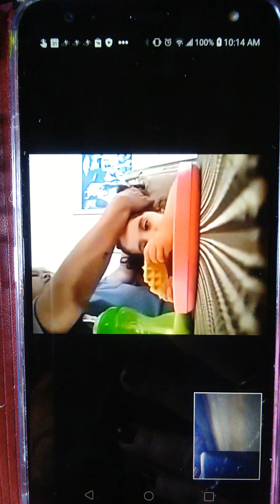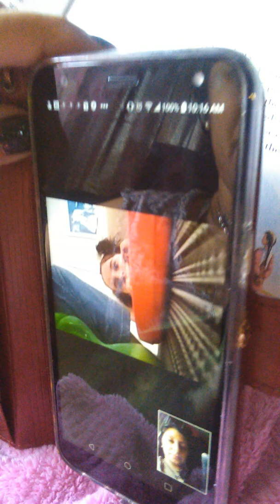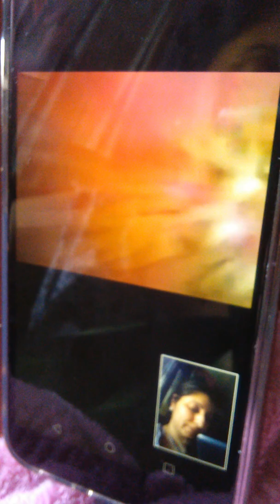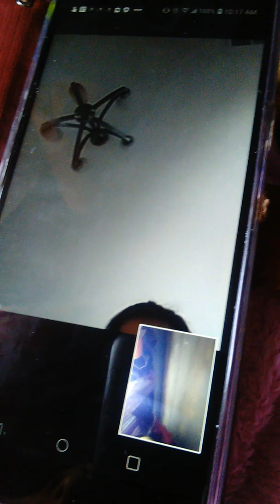Suki Toons Babyfacetime The Family Tree n Covered Wagon 052820 c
Book If you Traveled West on a Covered Wagon by Ellen Levine and
 Book The Family Tree by Oakley Graham